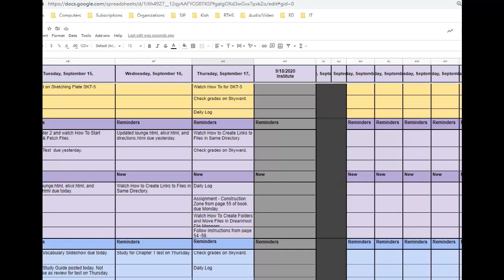Internet Tech Daily Log for 9 17 2020